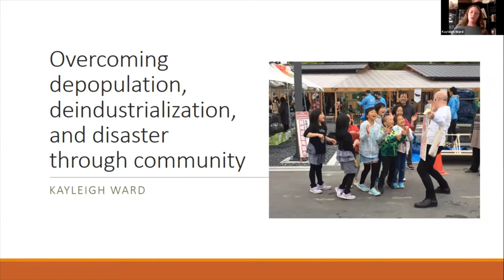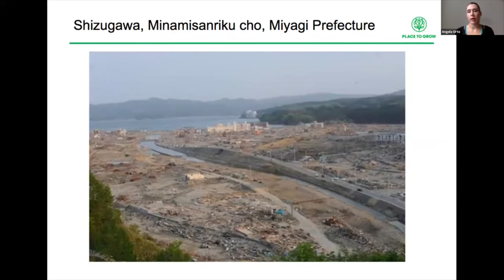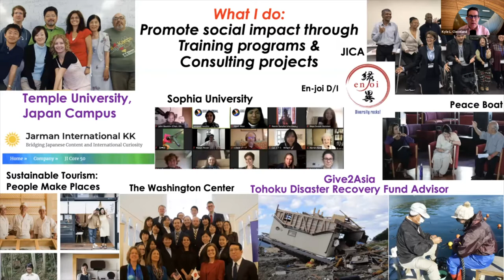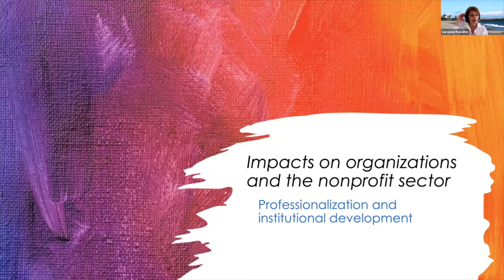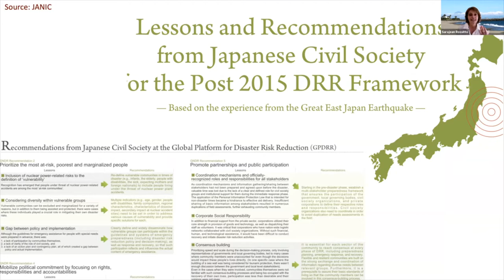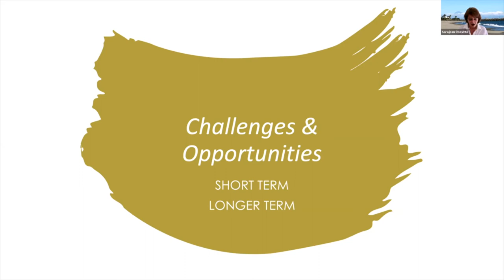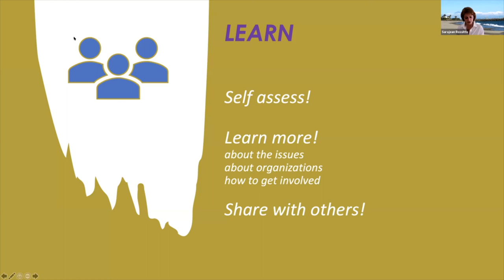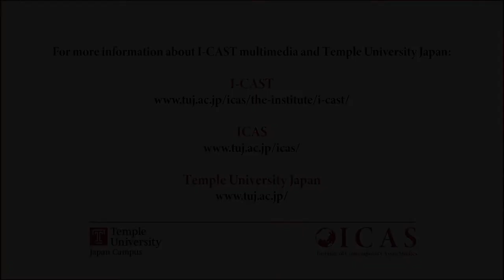I-CAST #18: Civil Society and the 3/11 Virtuous Cycle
Overview:
The occasion of the ten year anniversary of what befell Japan in the 2011 Tohoku disasters has led us to contemplate the meaning of these events for Japan and how we think of such culture defining events. With a decade now separating us from the dramatic events of March 11 and its immediate aftermath, we now are at a point where we can examine the disaster trajectory as it has played out over time, as survivors have attempted to cultivate the resiliency necessary to forge ahead to rebuild their communities.

This panel brings together leaders who have worked closely with NGO and civil society organizations to help communities to address the many challenges they face to rebuild – the economic burdens they have had to overcome, the ever-present threat of radiation exposure close in to the nuclear hot zone, and the psychological weight of moving forward into an uncertain future. Each of the panelists bring a wealth of knowledge based on first-hand experience working in the disaster zone, and can relate the views of citizens they have helped support and collaborated with in long process of recovery. This discussion will not only be a historical remembrance and reflection on what has unfolded in the long trajectory of the disaster aftermath, but an occasion for these experts to dialogue on lessons-learned, and share their vision of how the communities most affected by the tragic events of 3/11 can effectively move forward as they establish a new, post-disaster identity.

Panelists:
Sarajean Rossitto
Instructor and Independent Consultant, Temple University Japan Campus
Sarajean Rossitto has worked with nonprofit NGOs in Japan for over 20 years. She has conducted skill-based trainings, and coordinated programs on themes as varied as humanitarian response, rights of PWDs and HIV/AIDS in Japan. She has assisted corporations in developing effective community engagement, CSR and philanthropy programs. Sarajean has also represented US organizations in Japan and has taught courses on social movements, civil society and conflict mediation at Sophia University and Temple University Japan Campus. She is an Advisor for Japanese organizations such as The Asian Rural Institute, A Place to Grow and Mirai no Mori. She holds a Columbia University Masters of International Affairs degree with a focus on human rights in East Asia.

Angela Marie Ortiz
Representative Director for non-profit O.G.A. for Aid
Angela Marie Ortiz is a Colombian American multinational, long-term resident of Japan, with over 30+ years living in rural Japan and Tokyo. She is a social impact entrepreneur, CSR professional, author and fitness enthusiast. Her career began as an early childhood educator in Tokyo in 2005. She transitioned into social impact after the 2011 earthquake and tsunami disasters of northeast Japan where she established her own company, Place To Grow – a community building nonprofit using fitness and language exchange to Inspire and connect children in the rural province of Tohoku. In 2016 she moved into the corporate sector, supporting companies like H&M and adidas Japan launch and grow social and environmental sustainability programs. She supports with project management, impact marketing, cross sector stakeholder engagement & partnership development. She also has a wealth of experience in public speaking.

Kayleigh Ward
Dual Doctoral Candidate in Sociology and Environmental Science & Policy, Michigan State University
Kayleigh Ward has worked with NPOs in Japan since 2014 and continues to support disaster affected communities in Japan by studying their social networks and relationships, by providing consultation on common rural problems, and by providing other information or resources. Her interests focus mainly on community development and sustainability in post-disaster communities, especially in Miyagi, Japan after the 2011 Great East Japan Earthquake. She focuses on the intersection of disaster and environmental, social, political, and economic problems. She has several years of experience with NGOs in Japan and in the US. She currently collaborates with NGOs in the following areas: community sustainability and redevelopment, economic empowerment, and community organizing. She is a dual doctoral candidate in Sociology and Environmental Science & Policy at Michigan State University. Last year she was a Fulbright-Japan Graduate Research Fellow.